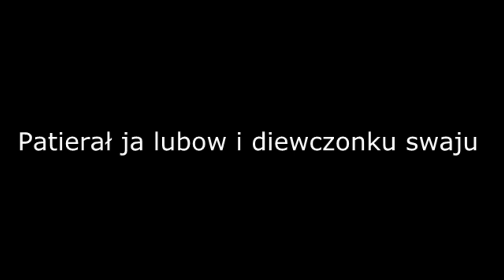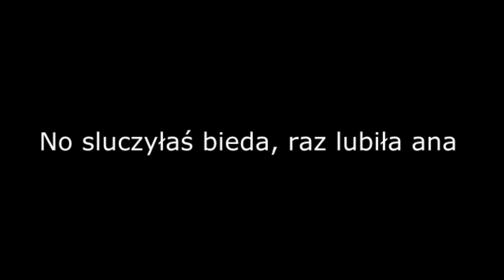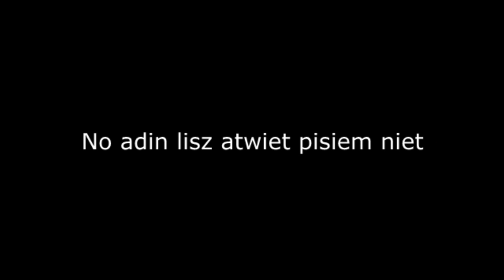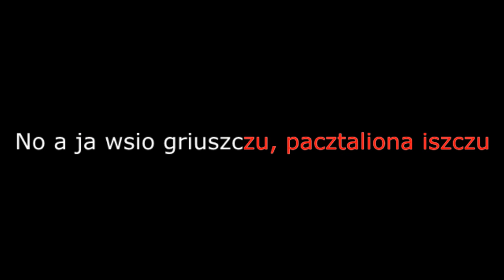Karaoke -Tapala тапала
MaKsim- Tapala (Official Video) HIT 2019!
► KONTAKT, BOOKING:
Krzysztof Topór